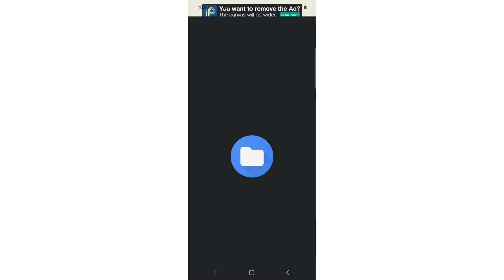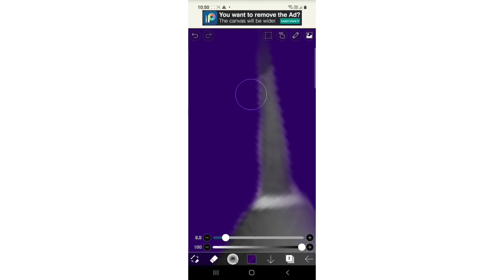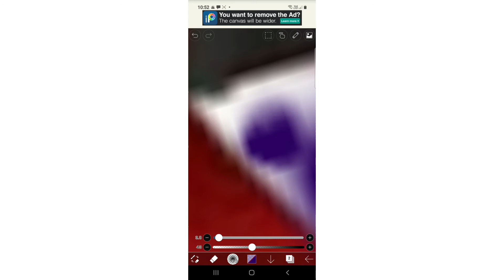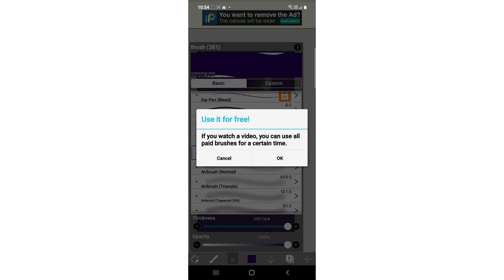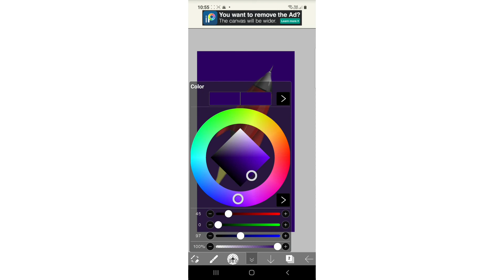rocket 🚀 art in ibis paint x app